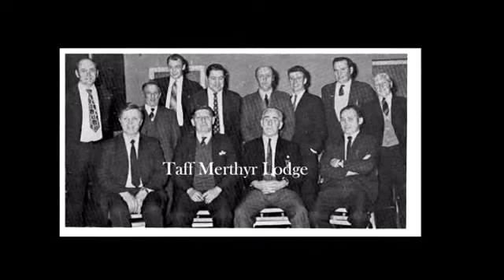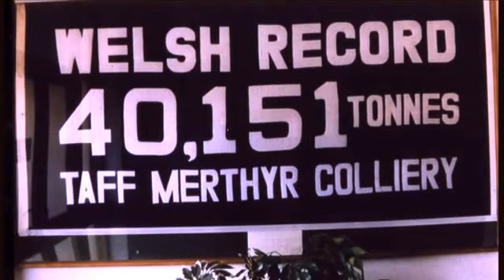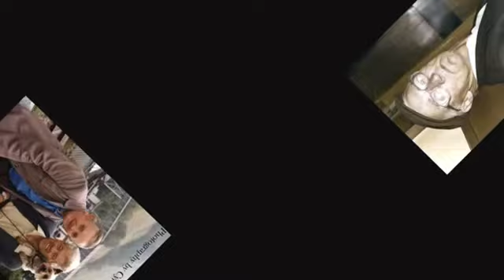Taff Merthyr Colliery.No2. The Jewel in the Crown. 1924-1993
A  history of my time in Taff Merthyr Colliery. 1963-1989.
Other sources, thank you.